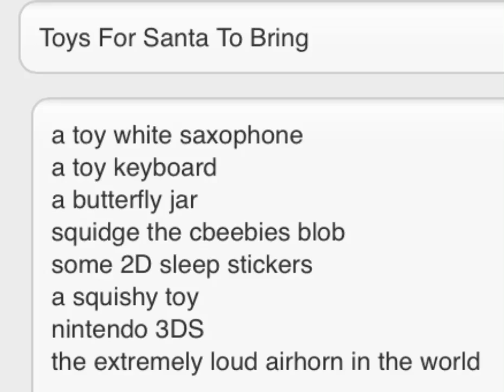My Xmas List 2021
these are the things i want on christmas day